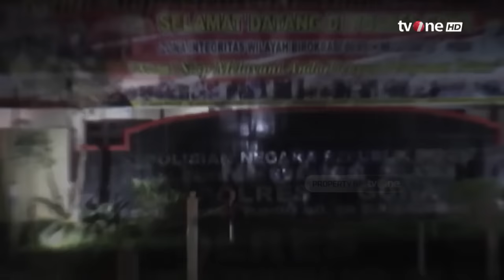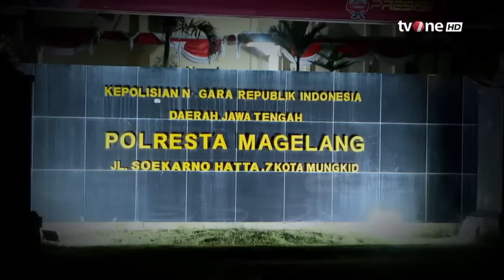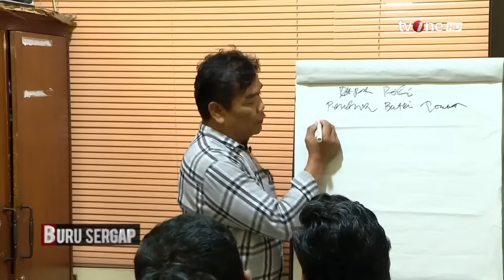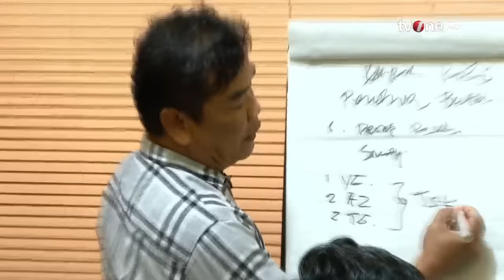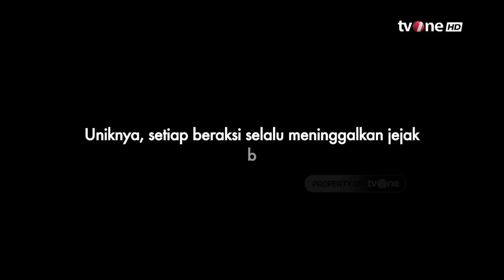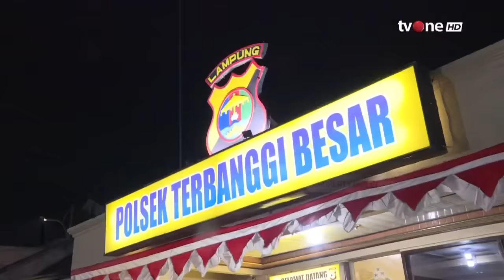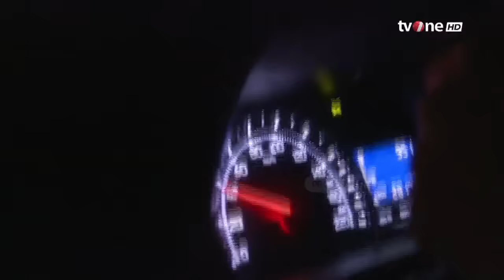Memebekuk Komplotan Curanmor Antar Kota | Buru Sergap tvOne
Buru Sergap tvOne, - Memebekuk Komplotan Curanmor Antar Kota | Buru Sergap tvOne

BUSER01
TOM01
AM01